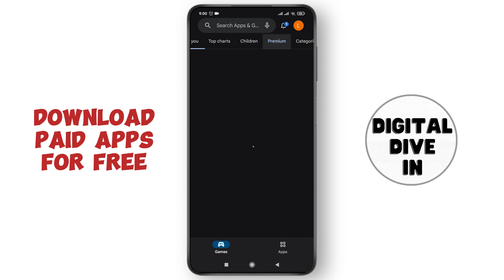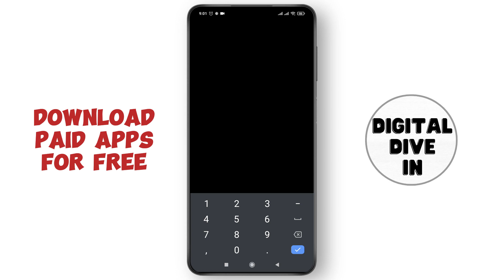How to Download Paid Apps for Free (2024)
How To How To Download Paid Apps For Free | Digital Dive In Tutorial

Welcome to Digital Dive In, your ultimate destination for practical "how-to" tutorials on various digital topics!

At Digital Dive In, we believe in empowering you with the knowledge and skills you need to navigate the digital world confidently. Whether you're a tech enthusiast, a social media aficionado, or a digital entrepreneur, our channel is here to guide you through the complexities of the digital landscape.

Join us as we dive deep into tutorials covering a wide range of subjects, including social media tips, tech hacks, digital productivity strategies, and much more. From mastering the latest apps and platforms to optimizing your online presence, our tutorials are designed to make your digital journey smoother and more enjoyable.

With easy-to-follow instructions, practical insights, and expert advice, Digital Dive In is your go-to resource for unlocking the full potential of the digital realm. Get ready to dive in and explore the possibilities of the digital world with us!

Let's dive in together and embark on a journey of digital discovery!